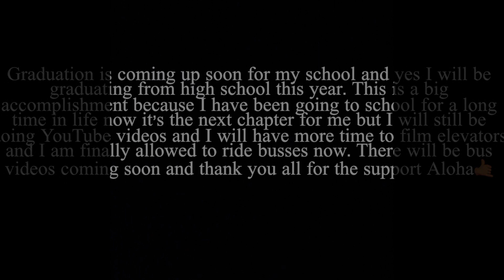I Will Be Graduating High School This Year